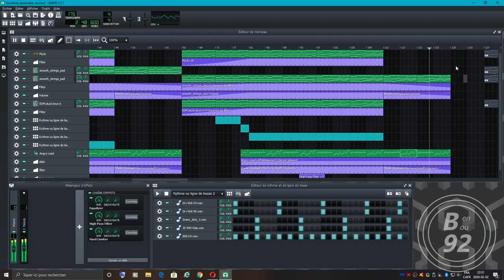LMMS music - Sunshine (extended version)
The final audio file is higher quality than the video.